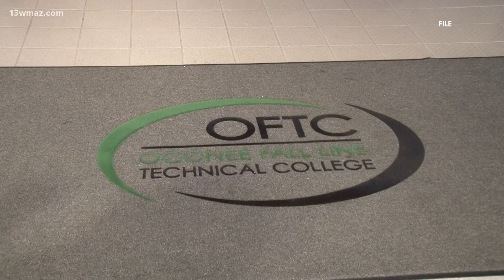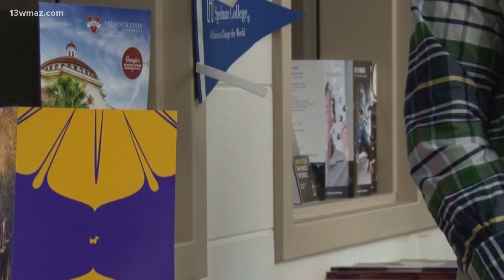Dublin High School's accelerated learning program jumpstarts students into careers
At Dublin High School, they're encouraging students to think outside of the box when choosing a career track. The school is already seeing the fruits of its ambition as their first student graduated from the Accelerated Career Pathways program.

13WMAZ News is the #1 station for news and weather in the Central Georgia area, serving people in Dublin, Macon, Milledgeville and Warner Robins.